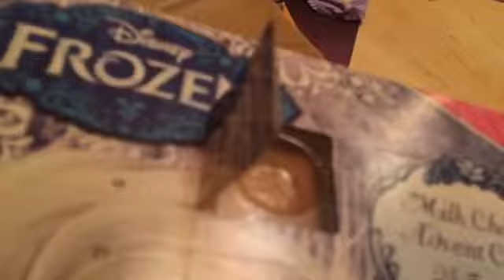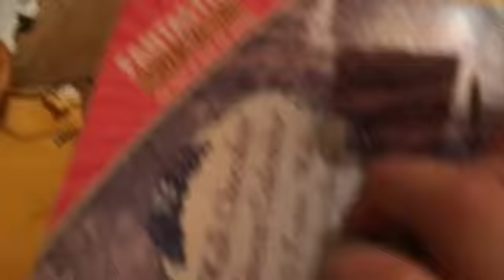Vlogmas Day 11